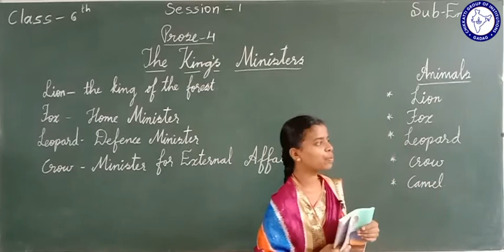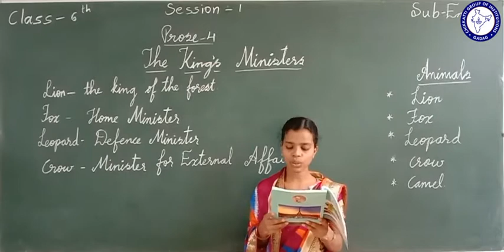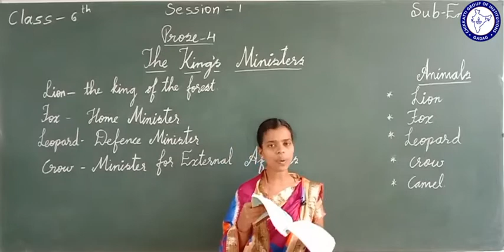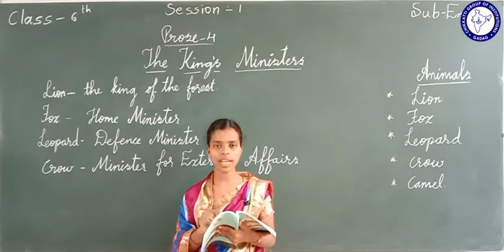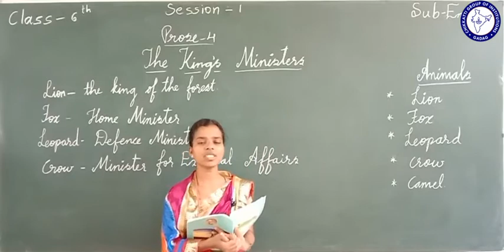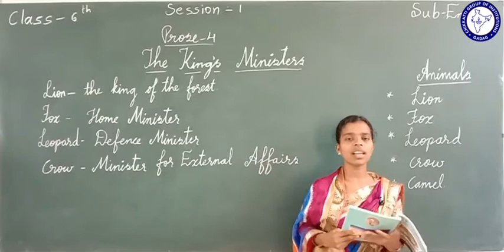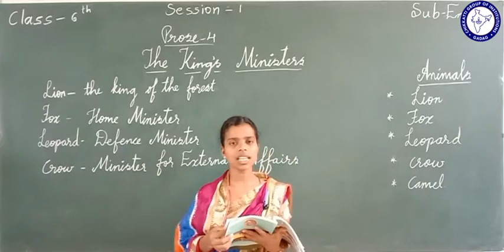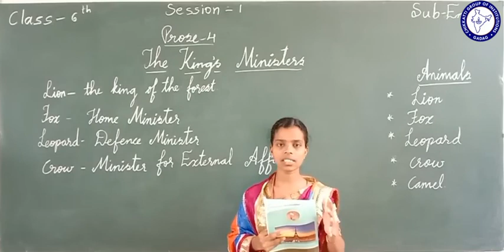CLASS 6 | ENGLISH | THE KING'S MINISTER | SESSION 1